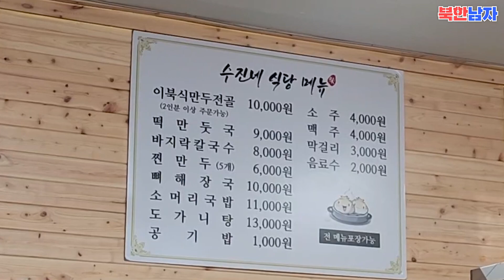북한 남자가 한국에서 먹는 북한 만두 전골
반갑습니다 동무들 !

*광고 아님*
식당 정보: 인천 강화군 교동면 교동남로 4 수진네식당

댓글은 늘 감사합니다 ♥